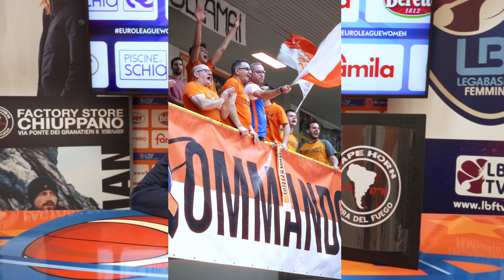Jasmine Keys | Pre Praga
🩹 Abbiamo recuperato qualche infortunata
🔁 Ci sarà un assetto mentale e fisico diverso
🔥 Qua in casa avremo una spinta in più dai tifosi